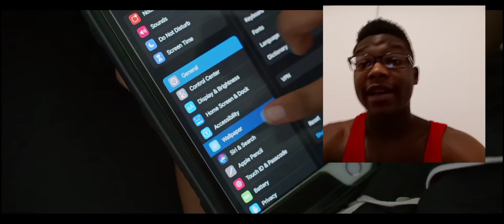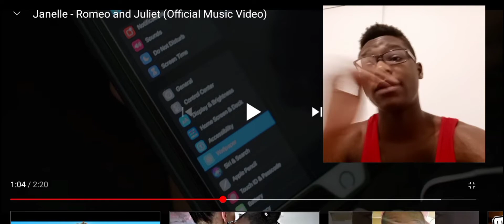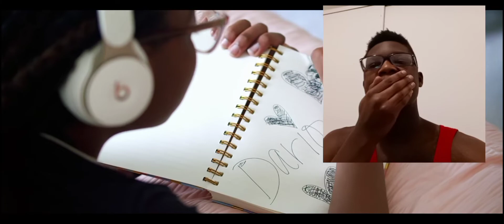janelle-romeo and Juliet |reaction *are they in love!!???*